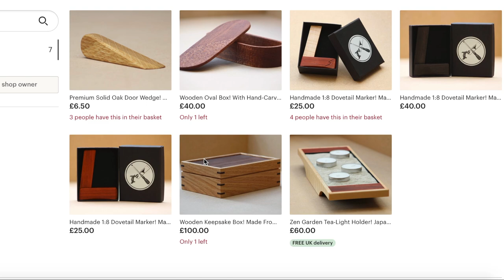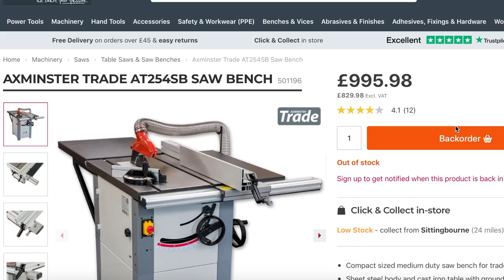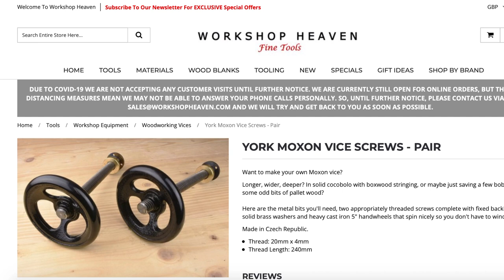Answering Your Questions! (Q&A) How I Got Started? What Inspires And Motivates Me?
Q&A Time! Find out how I got started in woodworking! What inspires and motivates me! I give sharpening advice! Tool tips and much more!

Beer Barrel Coasters Now Available! (Etsy Store)

Want to support the me and the channel? Plus getting channel perks!

Most tools I use (Axminster Tools and Machinery)
If you want to send me anything, please send it here:
88B Sidcup High Street
Sidcup
Kent
England
DA14 6DS